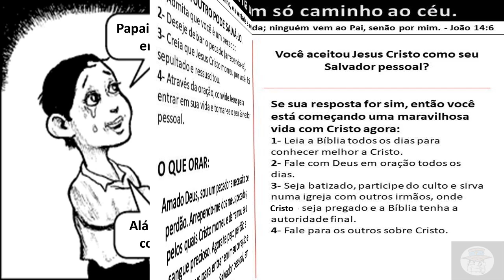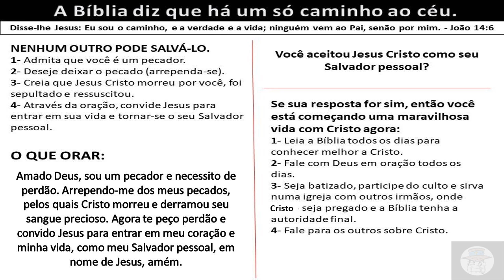SERÁ QUE ALÁ É IGUAL A VOCÊ ? (QUADRINHO CRISTÃO)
O que acontece quando um homem frio e violento por influência de estranhos mandamentos religiosos encontra a Palavra de Deus? É o que acompanharemos nesta bela história.

Neste vídeo, vemos a tradução de um dos livretos da Chick Publications: a editora mais tradicional do EUA no segmento de quadrinhos cristãos. Tema: islamismo.

Sente vontade de doar para um ministério com o qual se identifique? Aprecia - em algum grau - o trabalho desenvolvido no INVESTIGAÇÃO BÍBLICA, que sempre produziu nesta plataforma - para o Reino de Deus - sem qualquer monetização com anúncios? Então, eis aqui nossa conta para donativos (qualquer centavo será sempre bem-vindo): BANCO ITAÚ / AGÊNCIA: 4556 / CONTA CORRENTE: 30778-5 (Leandro Correia).
Desde já, obrigado pela ajuda!